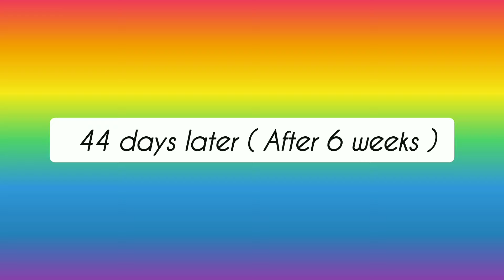දාස්පෙතියා මෙහෙම හැදුවොත් ගොඩ😉❤️/ලොකු වියදමක් නෑ 👌Part - 02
දාස්පෙතියා වගාව පටන් ගත්ත විදිය ❤️
01 වෙනි වීඩියෝ එක 👇